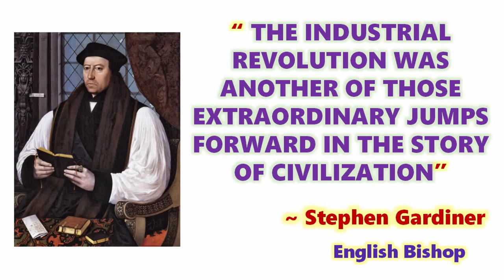INDIA’S INDUSTRIAL REVOLUTION (in TAMIL) | History of INDUSTRIAL REVOLUTION in INDIA | DS !! #18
This video explains in Tamil that, the history of where and how the industrial revolution starts in India and how it has changed our life and our country’s economy. It also explains how this industrial revolution 4.0 will going to change our country and our life style with advanced technologies. So, here is the detailed video of India’s industrial revolution. Have fun & enjoy. Industrial_revolution_India how_industries_evolved_india? How_industrial_revolution_changed_India? Technology_revolution_India Dummy_scientist!!

India was very excellent in doing arts and handicrafts which has huge demand in the foreign market. Also, it was producing cotton and made textiles and exported to other countries. The industrial revolution came late to India, due to its complicated political and economic relationship with Great Britain. Although India, which was a British colony, dominated the global cotton textile markets in the 18th century, the Indian textile industry took a hit when the industrial revolution began in Great Britain.The use of steam power in British mills reduced the cost of British cotton by 85 percent, making its textile goods internationally competitive for the first time. Britain quickly became a leading world exporter of textiles, displacing India in the process. In addition, in order to protect its new textile industry, Great Britain began to restrict textile imports from India and other countries by establishing tariffs and other protective policies. Great Britain instead began to export its own textiles to India. This halted any plans Great Britain may have had to develop India’s textile industry and instead led to India’s deindustrialization, with British lawmakers pushing the country to become more agrarian than industrial. New colonial laws forced Indian farmers to devote most of their fields to cotton crops, instead of food, which led to widespread famine and poverty in India. Therefore, the industrial revolution reversed India’s economic relationship with Great Britain so that it was now merely a supplier of raw materials for Great Britain and an importer of British textiles, instead of a producer of textile goods. As a result, it took decades before India started adopting modern industrial practices, such as steam power and mechanized spinning and weaving, in its textile manufacturing.

The industrial revolution finally came to India in 1854, when the first steam-powered cotton mill in Asia opened in Bombay. Growth was slow though and the expansion of these modernized cotton mills didn’t pick up until the 1870s and 80s. In 1870’s, there were 13 mills. Then after the US civil war, the textile supply from US was interrupted and India took that as a advantage and India started supplying textiles to other countries.  After american civil war in 1961, the supply of textiles form US to other countries were interrupted. India took that as advantage and India started to supply textiles to other countries. In 1895, the mill were 70 and in 1895, there were 83 mills. In 1920, due to strong recession, the mill didn’t has considerable growth. In 1925, 81 mills were in operation. Then after second world war, due to the strong competition from japan, the textile industries growth in India has declined and only 53 mills were in operation in 1953. So, the first two industrial revolution didn’t contributed much for India;s economic and social growth due to the its complicated economic and political relationship with Great Britain.

Then after independence, India become own independent county. In third industrial revolution India has considerable growth with IT companies, manufacturing companies etc. But now in the fourth industrial revolution India has advantages of young population, more engineers etc, so India will get more growth in terms of its economy and infrastructure. The world economic forum opened centers for this Industrial revolution 4.0 in USA, china, japan & India. So we will expect this Industry 4.0 to contribute much to our country’s growth.

If you know anything about industrial revolution in India or Industrial revolution 4.0, please type it in the comment box.